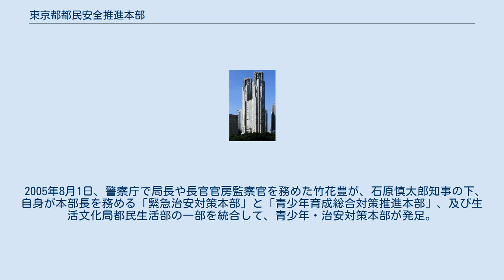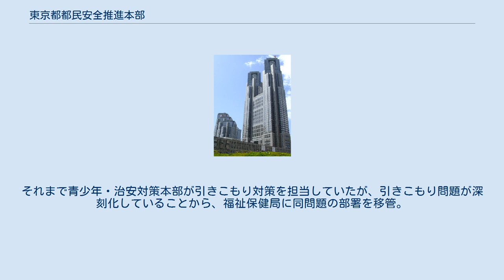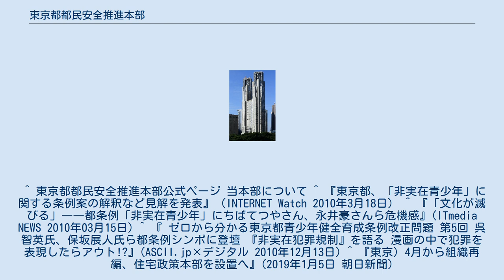東京都都民安全推進本部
東京都都民安全推進本部（とうきょうととみんあんぜんすいしんほんぶ、英: Office for Promotion of Citizen Safety, Tokyo Metropolitan Government）は、東京都庁の部局のひとつ。
都民が安全安心を実感できるセーフシティの実現に向けて「都民安全・治安対策」「交通安全」「若年支援」の各施策に取り組む。
 2005年8月1日、警察庁で局長や長官官房監察官を務めた竹花豊が、石原慎太郎知事の下、自身が本部長を務める「緊急治安対策本部」と「青少年育成総合対策推進本部」、及び生活文化局都民生活部の一部を統合して、青少年・治安対策本部が発足。
下記業務の他に「こころの東京革命」運動を推進。
2010年には、漫画やアニメを非実在青少年として規制する東京都青少年の健全な育成に関する条例改正を推進したが、漫画家や出版社などから強い反発を受け、社会問題となった。
 2019年4月1日、前身の青少年・治安対策本部で所管していた業務の一部を保健福祉局や生活文化局に移管し、規模を縮小し、名称を変更した。
 青少年の健全な育成を目的に、引きこもり・ニート対策、非行少年の立ち直り支援、通学路の安全対策、不健全図書類の規制、インターネット上の有害情報対策などを扱う。
 振り込め詐欺対策や不法滞在外国人対策、落書き消去活動の支援を行っている。
また、2004年より「歌舞伎町浄化作戦」が展開され、歌舞伎町で営業する違法な風俗店および客引き等の取締りが定期的に実施された。
 飲酒運転・交通事故防止、暴走族対策、渋滞対策等を行っている。
渋滞対策では、「スムーズ東京21拡大作戦」から「ハイパースムーズ作戦」と名称を変えながらも、交差点等道路施設の改良や信号制御の高度化などハード・ソフト両方を組合わせ渋滞の解消を図る施策を実施している。
 本部長は警察庁からキャリアの警察官僚が出向。
 2019年4月、東京都は引きこもり対策に力を入れるため、青少年・治安対策本部を「東京都都民安全対策本部」に名称変更した。
それまで青少年・治安対策本部が引きこもり対策を担当していたが、引きこもり問題が深刻化していることから、福祉保健局に同問題の部署を移管。
他にも青少年対策の一部が生活文化局に移管された。
これにより青少年・治安対策本部は80人規模から60～70人規模に縮小されることとなった。
 ^ 東京都都民安全推進本部公式ページ 当本部について ^ 『東京都、「非実在青少年」に関する条例案の解釈など見解を発表』（INTERNET Watch 2010年3月18日） ^ 『「文化が滅びる」――都条例「非実在青少年」にちばてつやさん、永井豪さんら危機感』(ITmedia NEWS 2010年03月15日) ^ 『 ゼロから分かる東京都青少年健全育成条例改正問題 第5回 呉智英氏、保坂展人氏ら都条例シンポに登壇 『非実在犯罪規制』を語る 漫画の中で犯罪を表現したらアウト!?』(ASCII.jp×デジタル 2010年12月13日) ^ 『東京）4月から組織再編、住宅政策本部を設置へ』(2019年1月5日 朝日新聞)